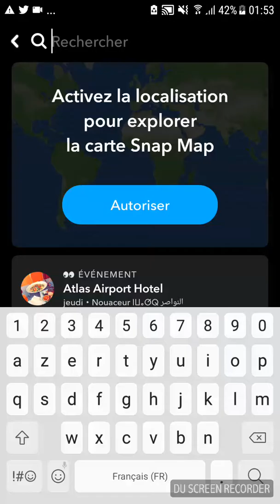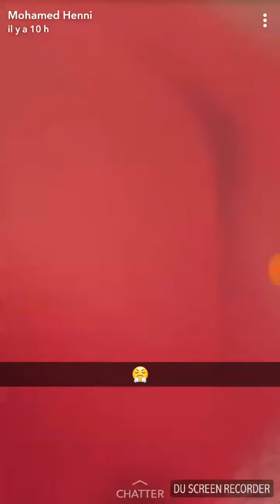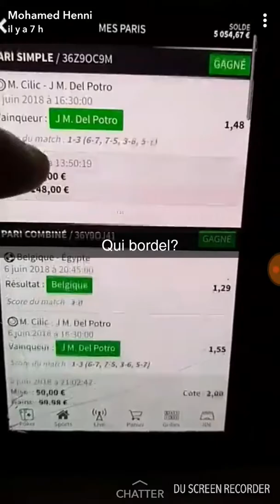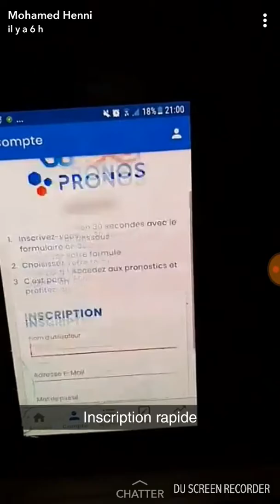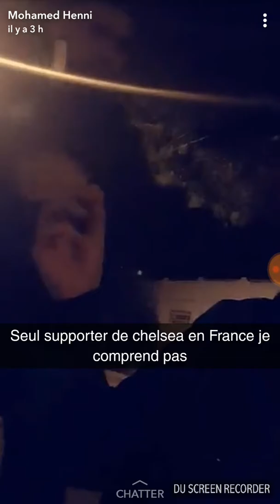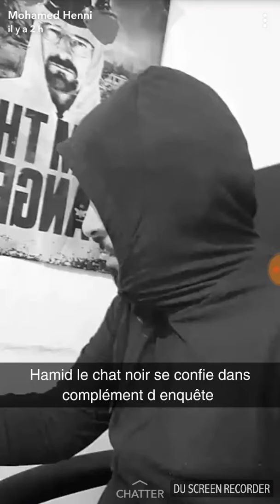Mohammed Henni en prison ( Compilation Snapchat Partie 1 )